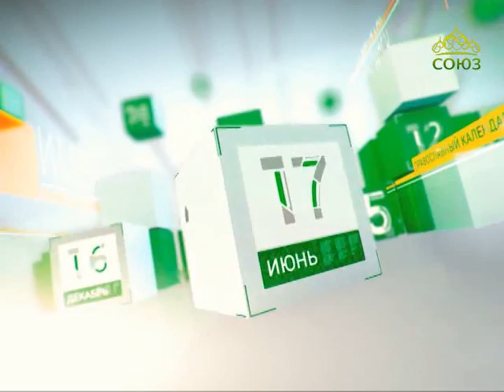Церковный календарь. 6 августа 2017г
6 августа. Преподобный Далмат Исетский, Пермский